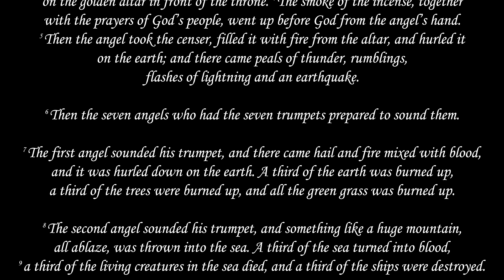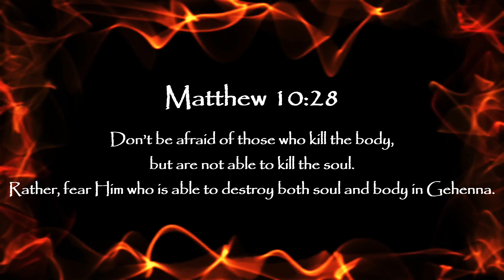The Book of Revelation Without the Hype Chapter 8 "The Seventh Seal & The Trumpets"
For an in-depth look at Revelation Chapter 8 "The Seventh Seal & The Trumpets”

Please note that this will be the last video released in this series until September